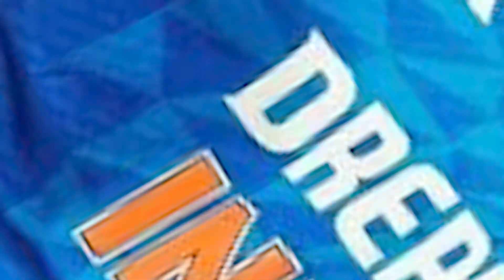HARDIK PANDYA का करियर खत्म करने TEAM INDIA में आया ये धाकड़ खिड़की, लगातार बल्ले से उगल रहा आग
This player is stronger than Hardik Pandya, Rohit Sharma's tension is over